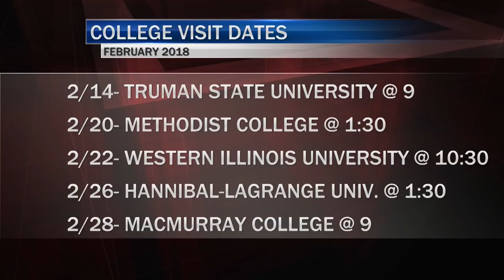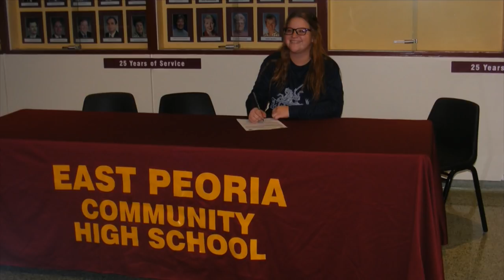Inside The Tribe 2-12-18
Weekly Announcements for East Peoria Community High School in East Peoria, Illinois. Produced by students in a partnership with East Peoria Community High School.